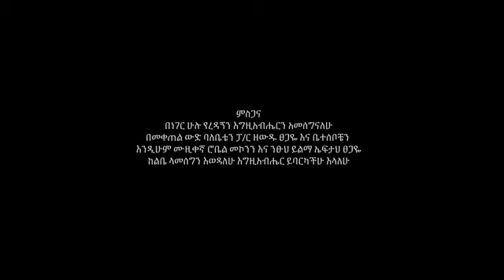Meron Derib Ft Yidnekachew Bezufaneh በዙፋንህ New Amharic Protestant Mezmur 2018Official Video